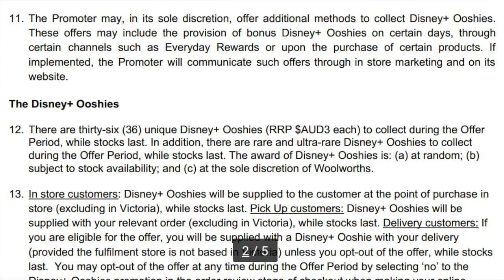Ultra-rare Woolworths Disney+ ooshies | Thor and The Child (Baby Yoda)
All the information you need to know about the 4 rare glitter ooshies and the 2 rumoured ultra-rare Ooshies of The Child (Baby Yoda) and Thor!